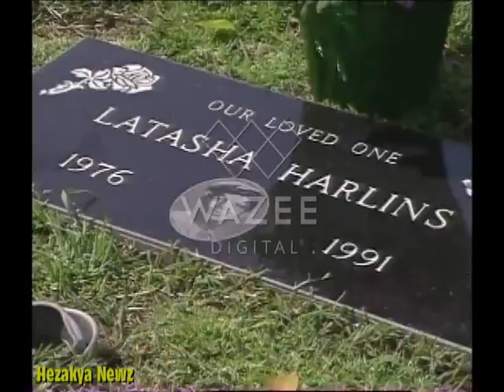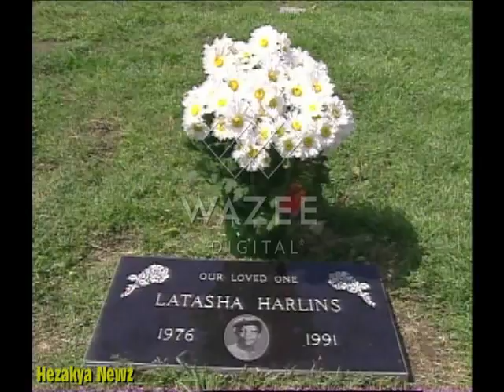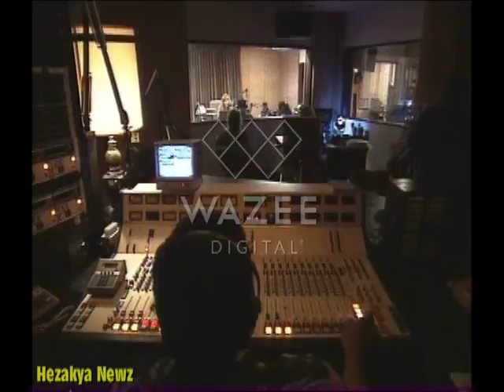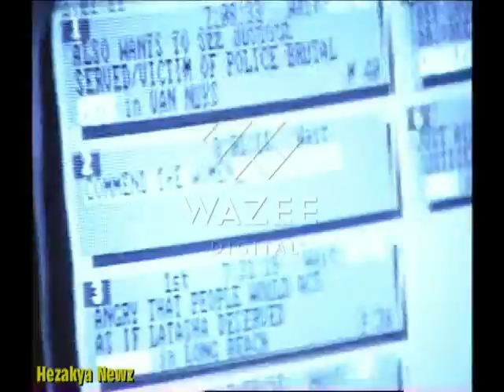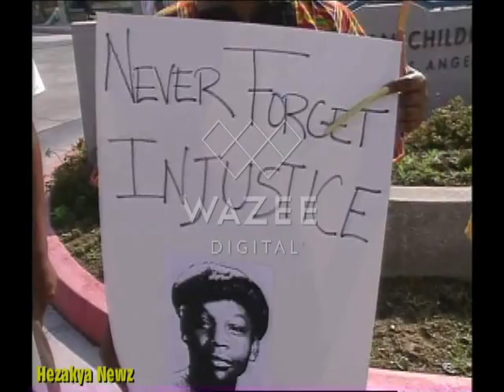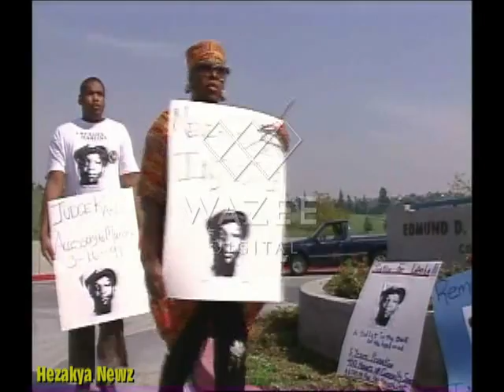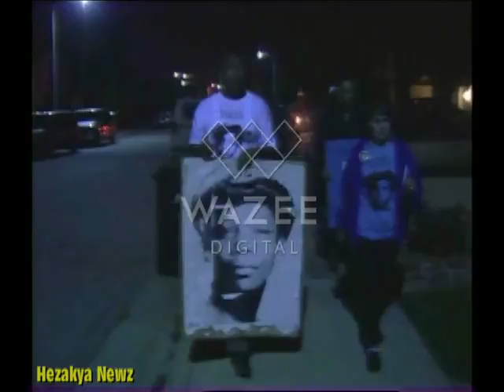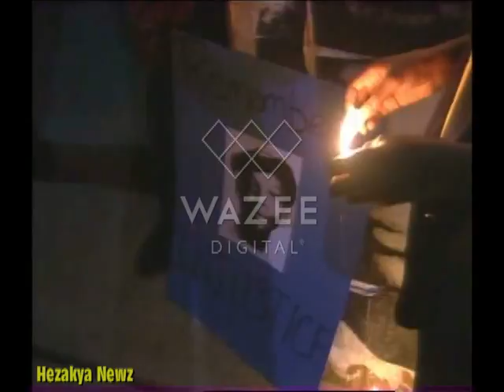1991-1994 SPECIAL REPORT: "LATASHA HARLINS"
15-year-old girl Latasha Harlins was shot and killed at Empire Liquor in South Central, Los Angeles. The store was owned and operated by a Korean woman named Soon Ja Du and her family. After entering the store, Latasha got a bottle of orange juice from the shelf and placed it in her backpack. She then took two dollars out of her pocket and walked up to the counter in order to pay for the drink.

Despite her money being present, Soon Ja Du was convinced that Harlins was trying to steal the beverage. She lunged at Latasha and grabbed her backpack. In response, Latasha punched Soon Ja Du three times and knocked her down to the ground. Du got up and threw a stool at Harlins, who picked up the orange juice and threw it on the counter. Harlins then turned her back to Du and attempted to leave the store when Soon Ja Du pulled out a gun and shot her in the back of the head, killing Latasha Harlins instantly.

The entire event was captured on the store’s security camera and the tape was used in the trial of Soon Ja Du. Her defense was an accidental shooting by way of self-defense. When all was said and done, Soon Ja Du was found guilty of voluntary manslaughter, but the judge in the case ordered a sentence of only five years probation, 400 hours of community service, and a $500 fine.

The decision caused outrage in Los Angeles and a large number of Korean-owned businesses were attacked. The death of Latasha came only 13 days after the videotaped beating of Rodney King and the case has been identified as one of the causes of the 1992 Los Angeles riots. In the riots, Empire Liquor was burned to the ground.

The following year, recording artist Tupac Shakur released a song called “Keep Ya Head Up” that was dedicated to the memory of Latasha Harlins. Tupac referenced Latasha in a large number of his songs.